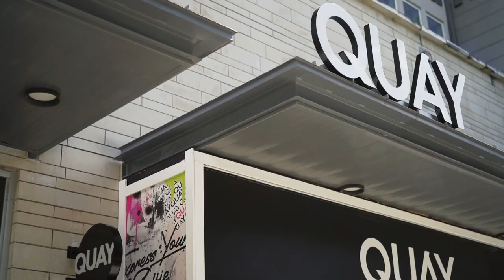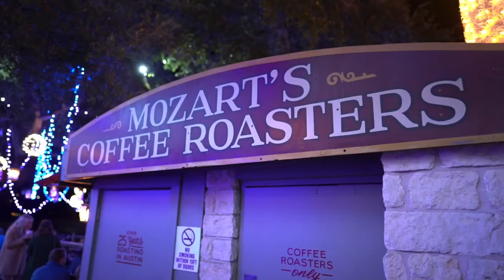Austin TX, Where should we Live?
Austin is the state capital of Texas.Home to the University of Texas flagship campus, Austin is known for its eclectic live-music scene centered around country, blues and rock. Its many parks and lakes are popular for hiking, biking, swimming and boating. As of 2022, Austin had an estimated population of 1,028,225. Residents of Austin are known as Austinites. They include a diverse mix of government employees, college students, musicians, high-tech workers, digital marketers, and blue-collar workers. The city's official slogan promotes Austin as "The Live Music Capital of the World", a reference to the city's many musicians and live music venues, as well as the long-running PBS TV concert series Austin City Limits.